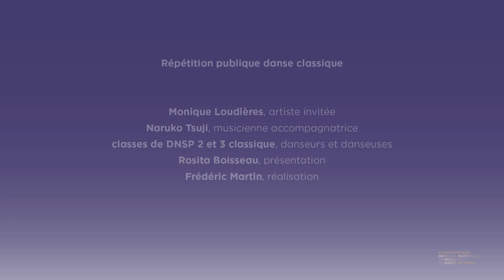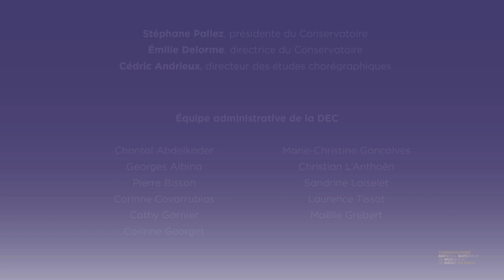Cours du soir avec Monique Loudières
Danseuse étoile de l'Opéra de Paris, Monique Loudières danse tout le répertoire classique et néoclassique, avec une prédilection pour les grandes héroïnes dramatiques. Elle a bénéficié de l’enseignement de grands maîtres tels qu'Yves Brieux, Raymond Franchetti, Yvette Chauviré, Pierre Lacotte, Violette Verdy et Rudolf Noureiev. Les cours publics de danse du Conservatoire sont l’occasion pour le grand public mais aussi pour les étudiant·es d’autres structures, ou aspirant à intégrer le Conservatoire, ainsi que pour les autres professeur·es de danse, de découvrir l’enseignement dispensé dans notre école. Ils leur permettent de s’approcher au plus près des pratiques quotidiennes en studio et d’apprécier les savoir-faire des professeur·es du Conservatoire. C’est un moment rare pour comprendre les mécanismes de transmission et distinguer à quel point cette alchimie entre enseignant·e et étudiant·es peut opérer de multiples transformations dans la seule exécution d’un mouvement technique.

Diffusé en direct le jeudi 14 avril 2022 à 19h.
Présenté par Rosita Boisseau.

Distribution
Direction des études chorégraphiques, Service audiovisuel

Avec le généreux soutien de la Fondation Noureev.